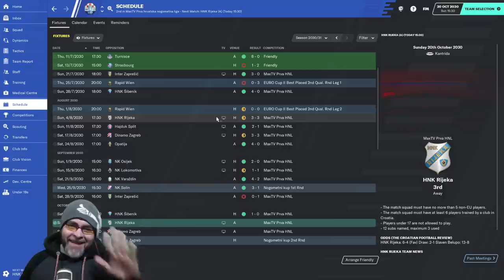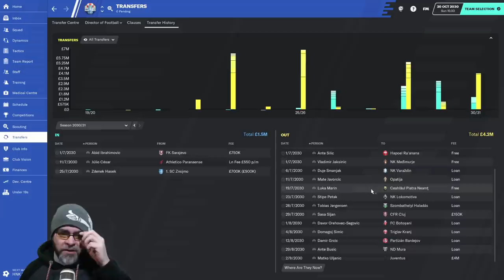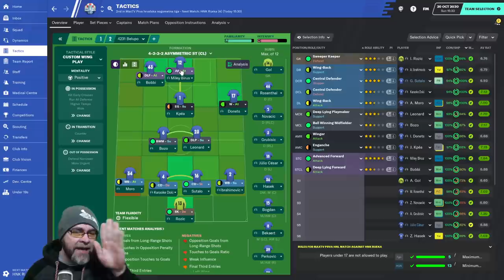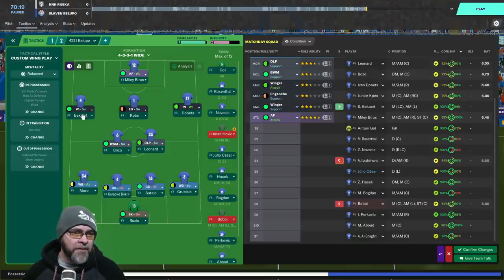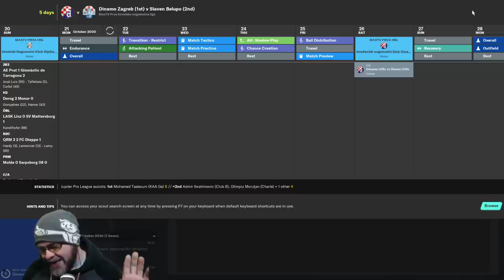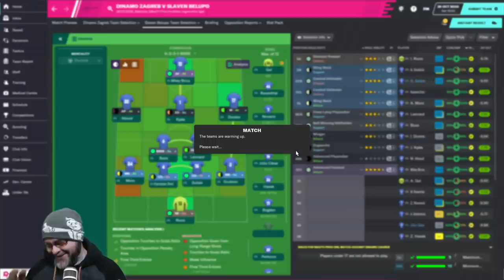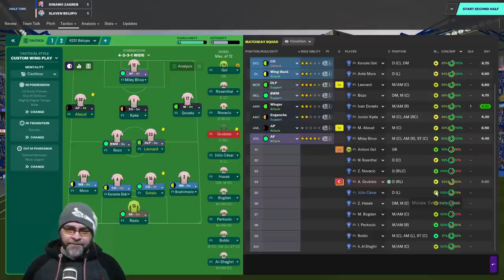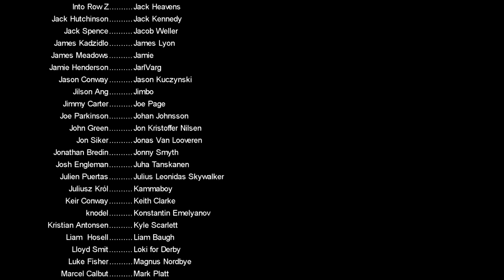FM20 - The Journeyman Unexplored Europe Croatia - C5 EP18 - ZAGREB P2 - Football Manager 2020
Join us tonight at 8pm and then every Mon-Wed-Fri as we take on the Epic (and VERY confusing) Crusader Kings 2

Nations used in this year's Journeyman:
Austria
Belarus
Belgium
Croatia
Czech Republic
Denmark
Finland
Hungary
Iceland
Israel
Norway
Poland
Portugal
Romania
Russia
Serbia
Slovakia
Slovenia
Switzerland

PC Specs:
11GB ASUS ROG STRIX GEFORCE RTX 2080 Ti
4TB Samsung 860 EVO 2.5" SSD, SATA 6Gb/s
12TB SEAGATE BARRACUDA PRO 3.5", 7200 RPM
1st M.2 SSD Drive 512GB INTEL® 760p M.2 NVMe PCIe SSD